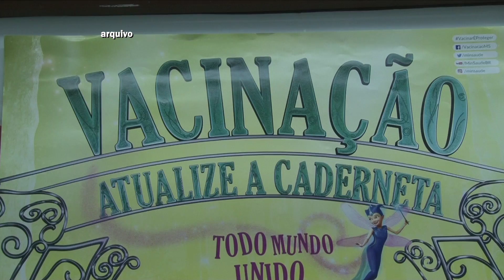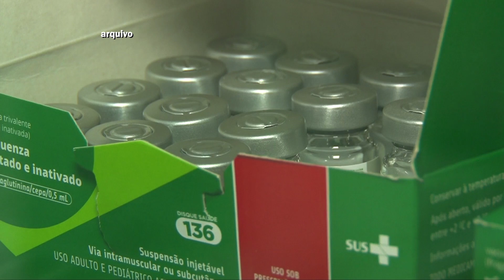AÇÕES DE IMUNIZAÇÕES SE ENCERRAM EM POÇOS DE CALDAS. 18/12/2020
Ações de imunizações se encerram em Poços de Caldas. Confira os resultados e a campanha de multivacinação em nosso vídeo!